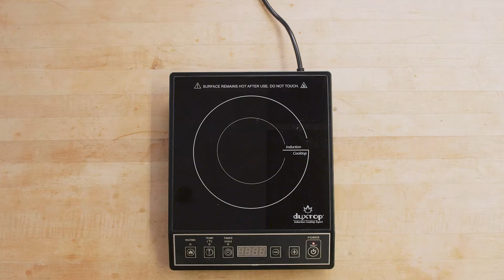How to Make Tangy Cucumber Salad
Try our Tangy Cucumber Salad! This easy recipe uses cucumbers marinated in lemon juice, ginger root, sesame seeds, and honey. Complete your salad with iceberg lettuce and tomato slices. Add your own twist with your favorite salad toppings.

Delicioso!